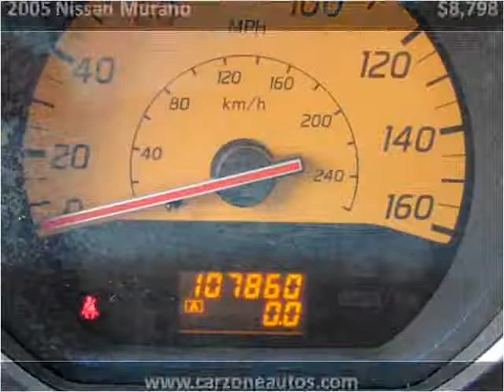2005 Nissan Murano Used SUV Baltimore Maryland | CarZone USA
Year: 2005
Make: Nissan
Model: Murano
Trim: S AWD with Large Screen Display
Mileage: 107,856
Trans: Automatic
Vin: JN8AZ08W15W405277
Stock #: 405277
Engine: 3.5LV6 DOHC 24V
Interior: Cloth
Color: Sheer Silver Metallic
Drive Train: AWD
Type: SUV
State: MD